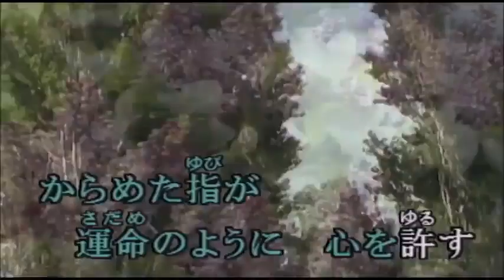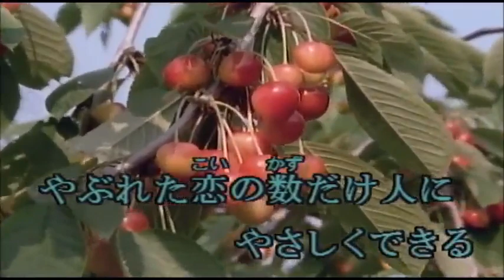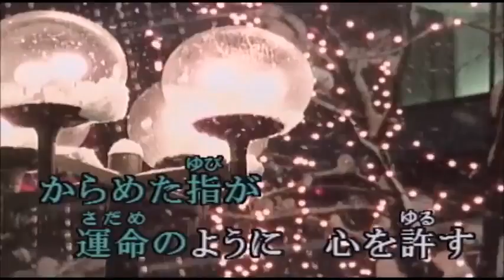北酒場 歌唱 細川たかし 作詞 なかにし礼：作曲 中村泰士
1982年3月に発売されたシングルで、軽快なメロデｲーがとても心地よい人気曲です。有り難う御座いました。